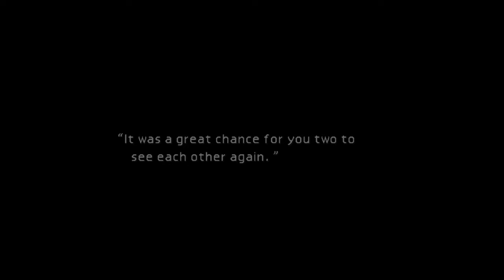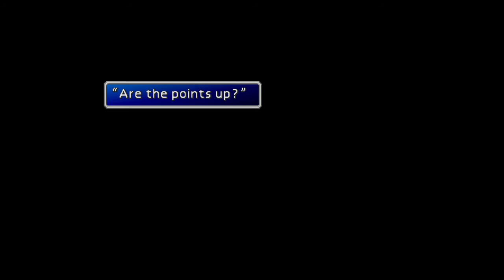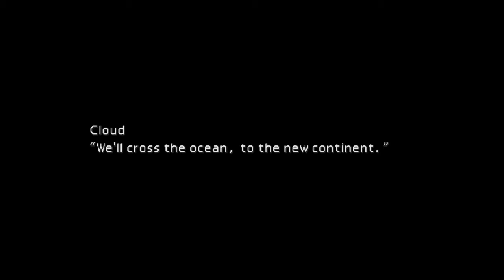The Adventure (Part 5) - Defending a chicken and seaside views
Welcome back to the classic Final Fantasy 7 stream.

We join back with the party after conducting a fairly decent bit of grinding, and just to show that the party is capable of doing it, we take on the Zolom, decisively whooping it's butt in the process. Moving onward we protect the giant chicken from Shinra's attacks, then onto the beach side towns of Junon and Costa Del Sol, with a minor inconvenience on the boat showing up (some white haired idiot and his mother's body parts).

So sit back, relax and enjoy the content, join in on a stream over on Twitch and keep an eye on Twitter for when I am streaming.